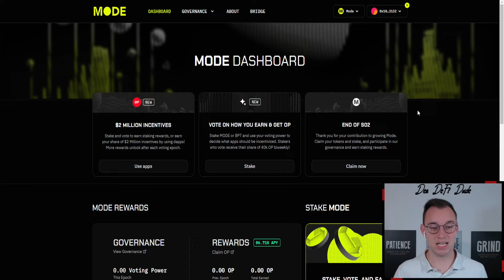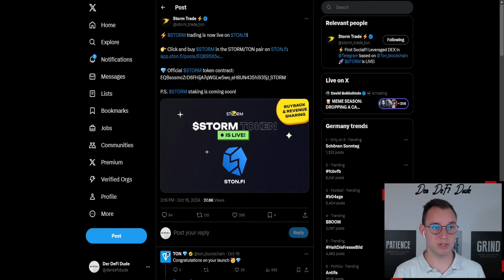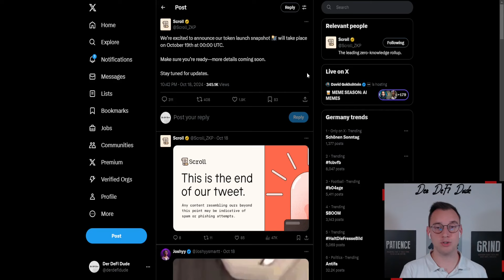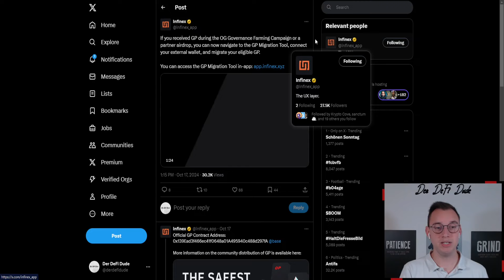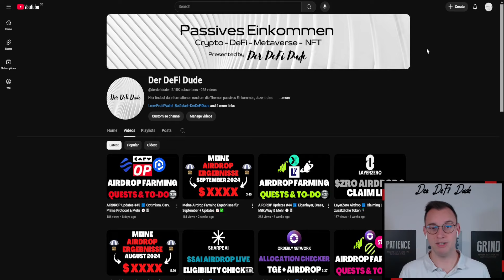AIRDROP Updates #46 ➡️ Mode Network, DeBridge, Fuel, Infinex & Mehr 🕔📓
🖥 MEINE KRYPTOBÖRSEN

📈 MEIN STEUERTOOL